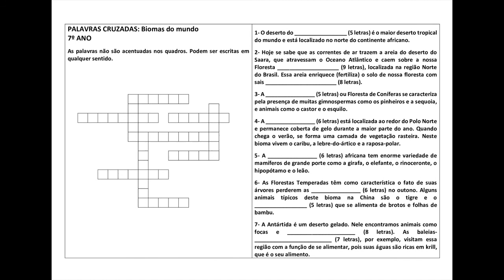Palavras cruzadas 7º ano Biomas do Mundo